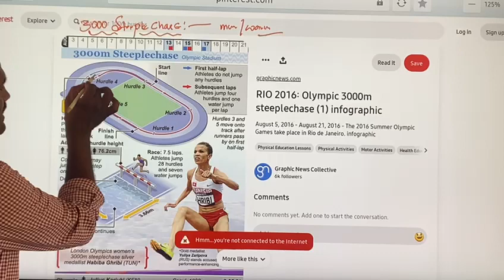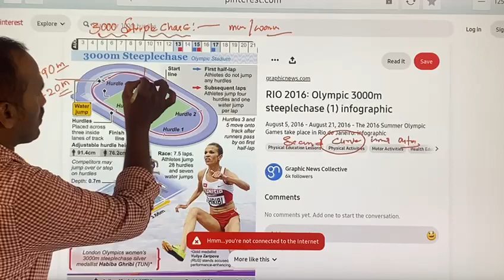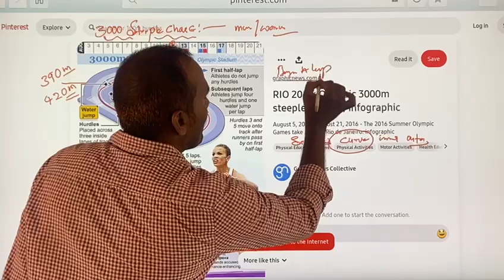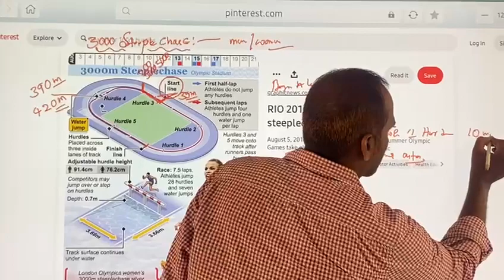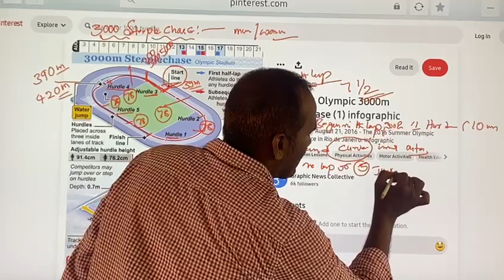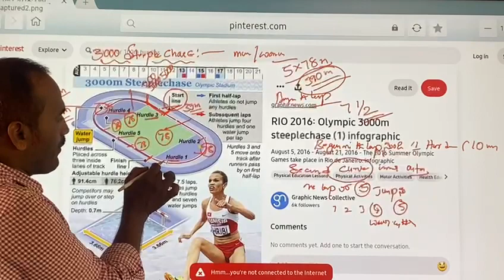AP & TS DSC & Jr. Lecturers Physical Education : 3000M Steeplechase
The 3000m steeplechase is a thrilling track and field event that combines long-distance running with obstacles. Here are the key details:

1)Distance: The race covers a total distance of 3000 meters (approximately 1.86 miles).
2)Obstacles: Steeplechase athletes must overcome a series of barriers and water jumps. The barriers are typically 28 inches (71 cm) high for men and 30 inches (76 cm) high for women. The water jump includes a pit filled with water, which runners must clear.